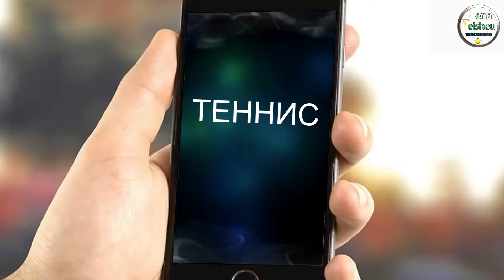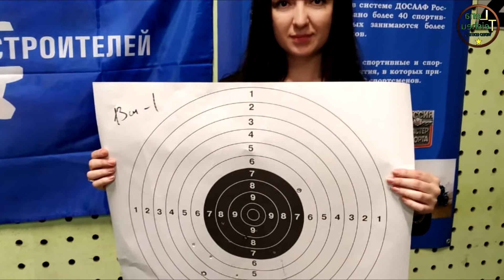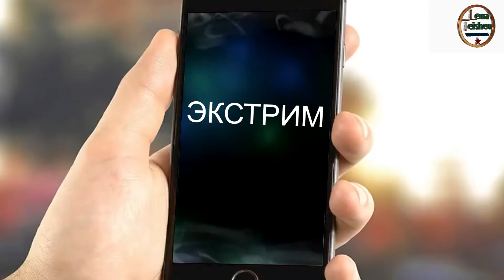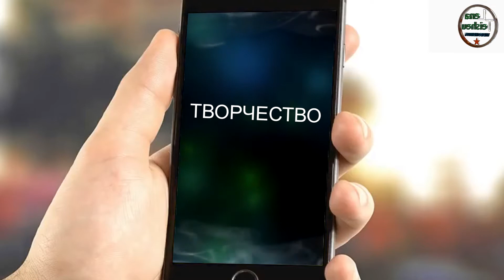ТВОРЧЕСКИЙ НОМЕР Татьяны на конкурс |МИСС Титан-Баррикады-2019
Творческий номер "Творчество vs Спорт" на конкурс красоты и грации "Мисс Титан-Баррикады-2019"
Мисс Темперамент Татьяна
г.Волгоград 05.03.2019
идея, съемка творческих сцен, оформление и видеомонтаж Лена Тэйшеу (Lena Teisheu)